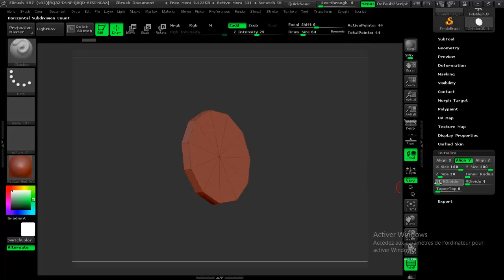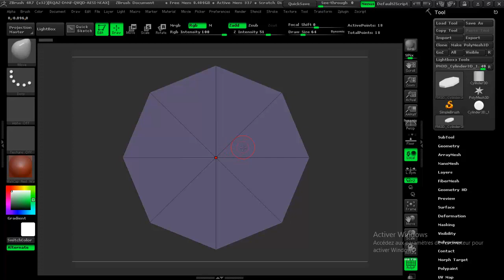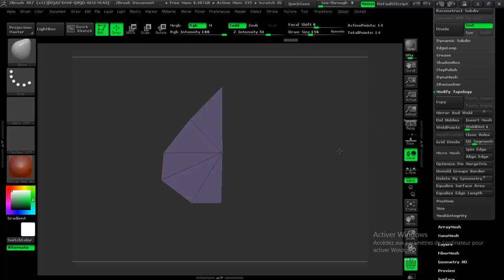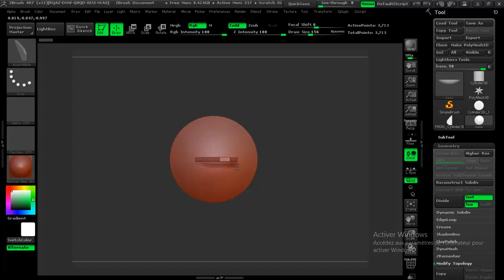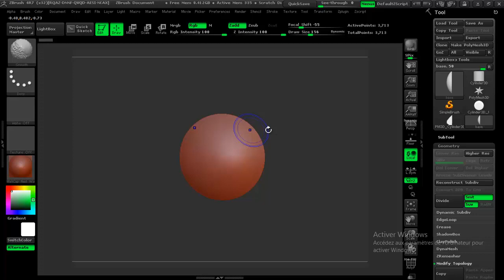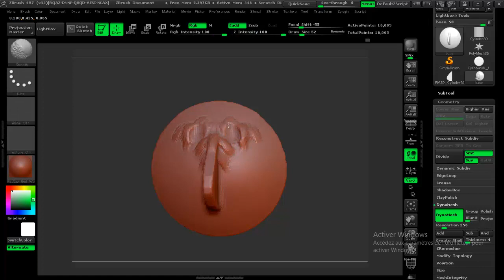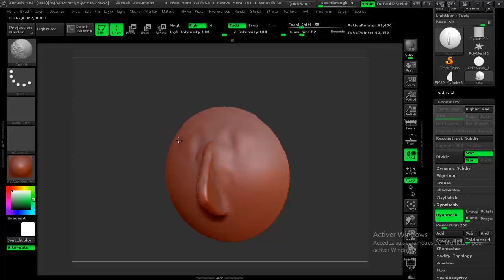Sculpting Human Noses in ZBrush(Creating_the_nose_base)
When creating human models in 3D, noses are obviously one of the most prominent features of the face. For this reason it's important to understand how noses can be built and sculpted in order to realistically complete a human model. Noses are physically not that large but between the bone and cartilage they have a very interesting structure. In this course we will go over those basic nose structures- the elements that come together to make a nose look like a nose. We'll then cover some quick and easy ways in ZBrush to block out those structures, using a custom Insert Mesh brush with DynaMesh to get our base shape down. We'll learn to remesh the nose to get a cleaner base and then use a variety of sculpting brushes to finish out the nose. In the end, you'll have a better understanding of the structure of the nose and you'll be much more comfortable creating and sculpting noses for your human characters.